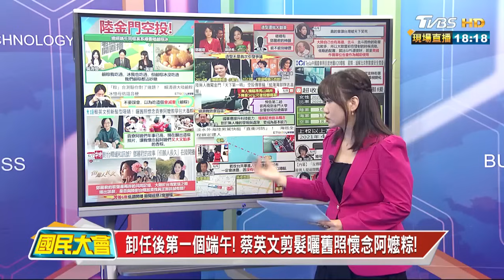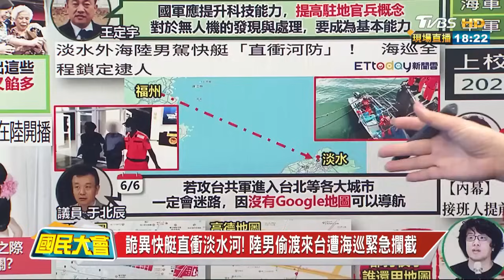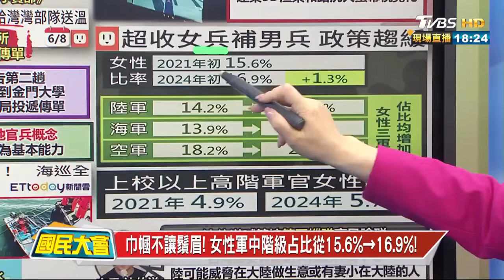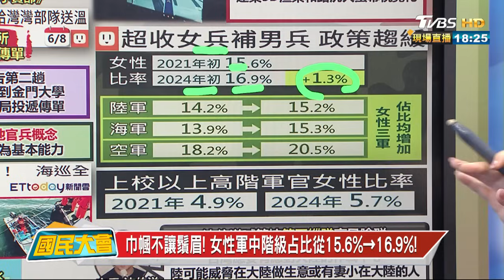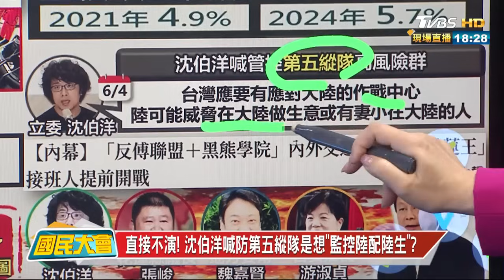徐巧芯 會讓台灣被天下笑死! 郭正亮 于北辰是笑話! 國民大會2024610 2 4